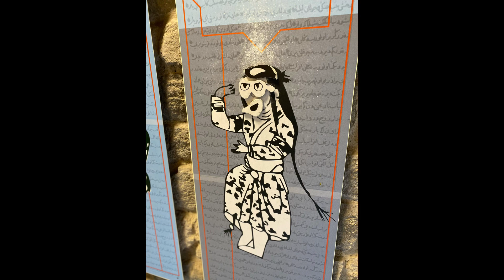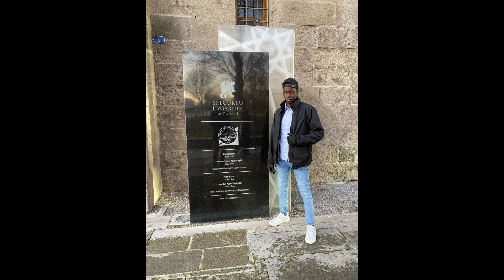Explore KAYSERI saat Winter Season | Kayseri’de güzel bir tatil